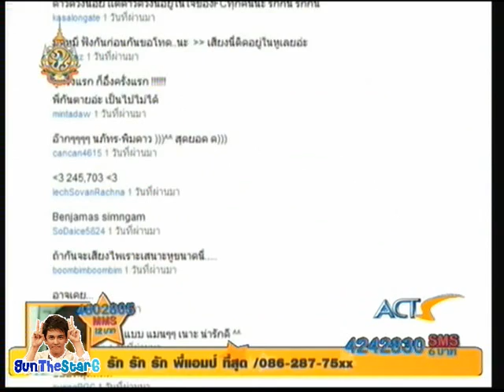Gun TS6 บทบาทใน MV อาจเคยเป็นคนไม่ดี @ StarClub Sunday